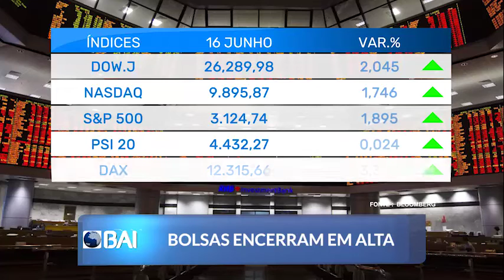Mercados ao Minuto BAI: 17 de Junho de 2020 (BAI)